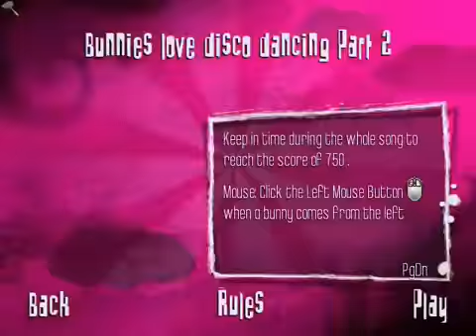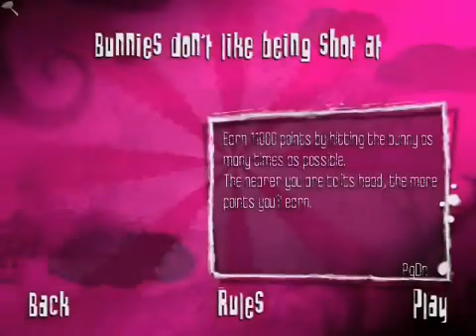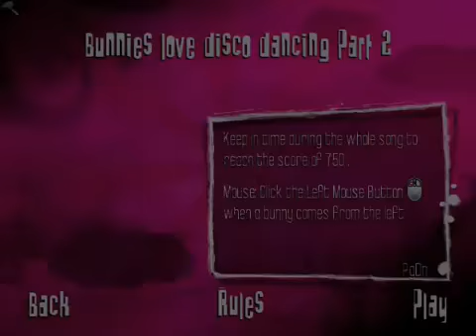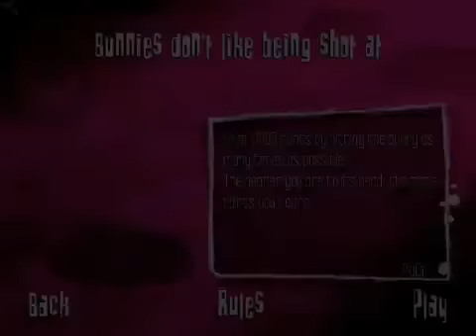Rayman Raving Rabbids part 9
We finish up all the games we did not play during our USA and Europe tours, and realize that we are seeing one of the craziest, most obscure video game .

We do a bunny race, play bunny soccer, run blind bunnies into stuff, and play with their minds. We do: Bunnies like a good race Bunnies can't play soccer .

Shear sheep, shoot rabbids, fly through rings, and slap other rabbids. Hey, the shearing sheep trial is more fun than it sounds, okay. Game: Rayman Raving .